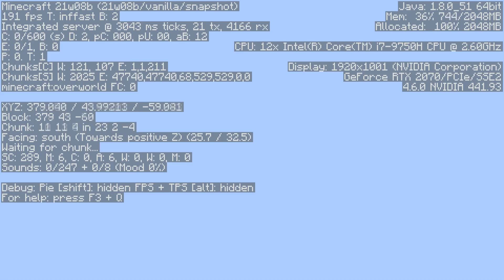Minecraft Mais ... GATOOOOOOOOOOO 🍰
On se retrouve pour une nouvelle video minecraft , Minecraft Mais ... GATOOOOOOOOOOO 🍰 ! :D